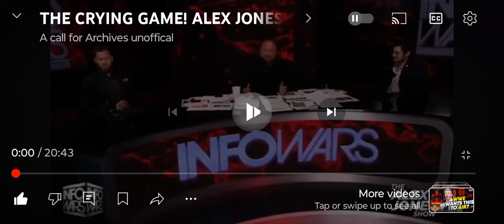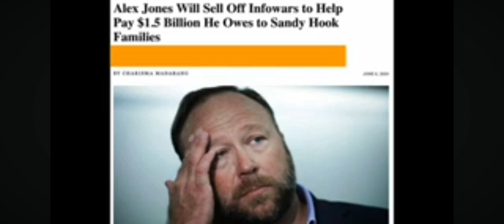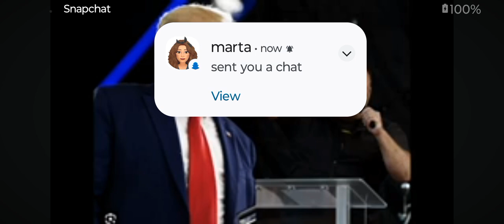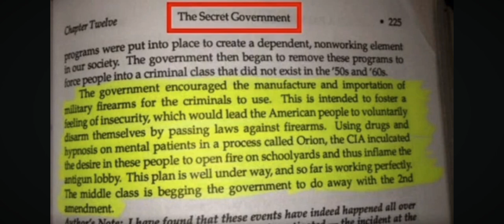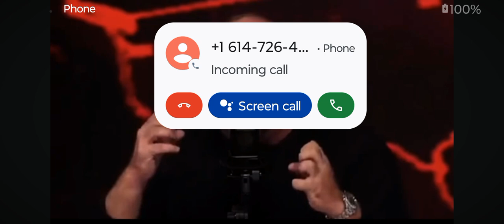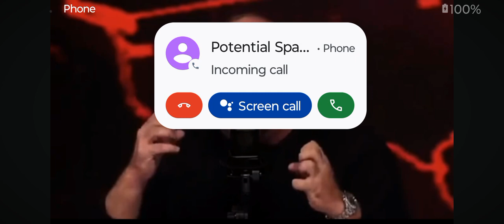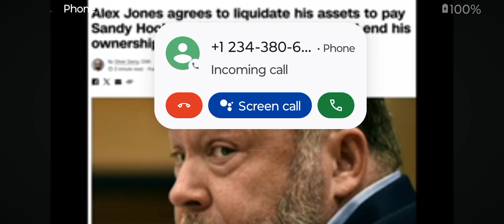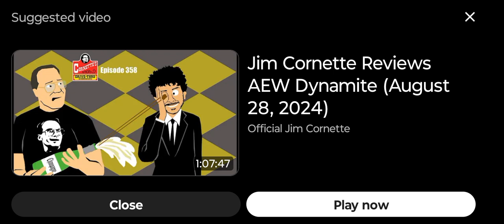ALEX JONES CRIES AFTER LOSING INFOWARS AGENDA SUBSCRIBE NOW TO